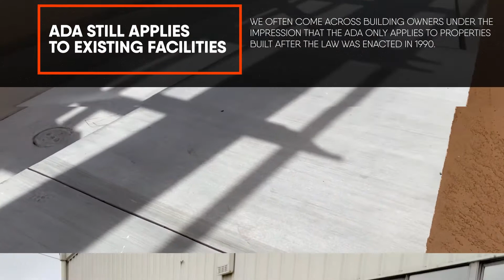How Can An ADA Contractor Help With ADA Compliance for Existing Facilities?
One area of the ADA that seems to be a significant source of confusion is the requirements for existing facilities. As an ADA contractor, we often come across building owners under the impression that the ADA only applies to properties built after the law was enacted in 1990. However, this is not necessarily the case. There is still a requirement that existing facilities remove barriers to accessibility.

Let’s take a closer look at the circumstance in which barrier removals are expected of existing facilities and how an ADA contractor can help you achieve them.

Design | Build | Certified

Why Wait to be "Forced" into ADA Compliance. If you are a public business or public property owner, save money, lawsuits, time and headaches by being prepared and avoiding it all in the first place. It’s time to call in the ADA pros. Use Protrk, an ADA construction expert, to Get it Done Right Prior to Forced Compliance.

for more details.